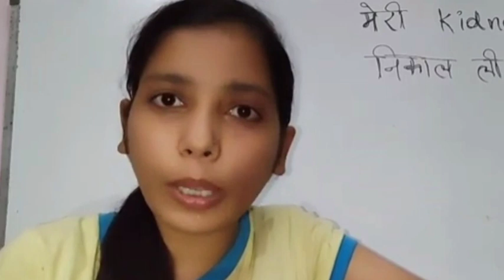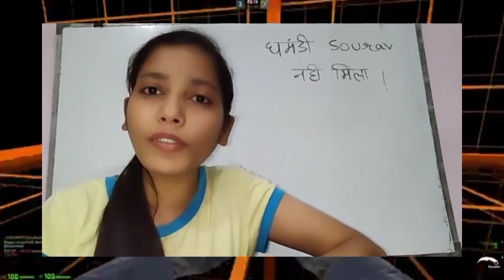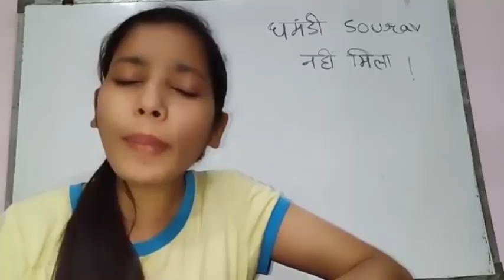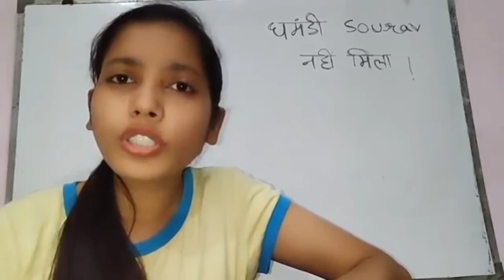Sourav Joshi Reply To Payal Zone | Payal Zone Roast | Payal Zone meet sourav Joshi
Reply To Payal Zone By Sourav Joshi 🤬 | sourav Joshi roast | Payal Zone roast | sourav Joshi vlogs

some your quries.

sourav joshi roast videos
sourav joshi roast by payal Zone
sourav joshi vlog roast videos
sourav joshi vs payal Zone
sourav joshi reply to payal Zone

sourav Joshi
sourav joshi vlogs
sourav joshi

payal Zone sourav
payal zone sourav joshi is no more
payal zone gauravzone
payal zone sourav joshi ke fans ne mere sath bahut galat kiya